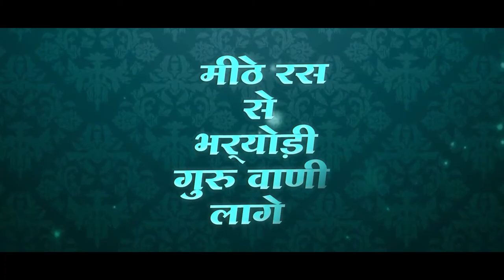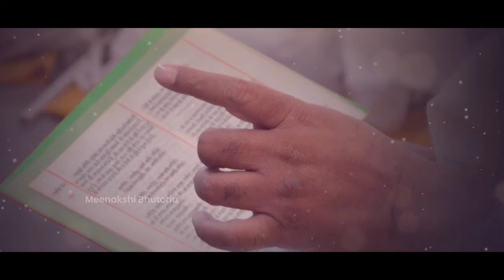Mithe Ras Se Bharyori Guru Vani Lage